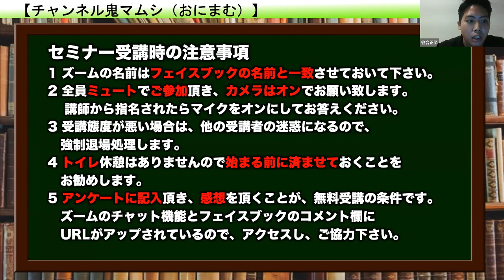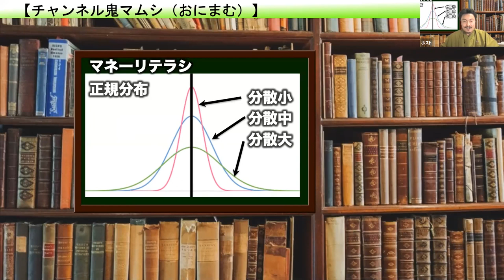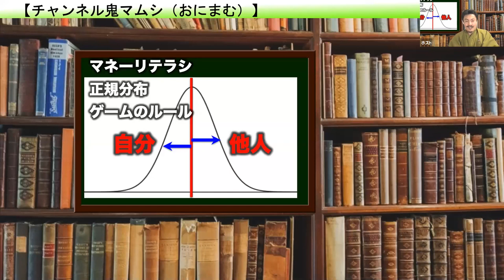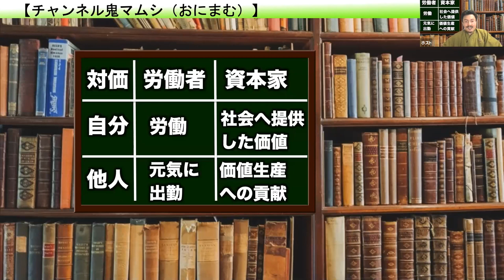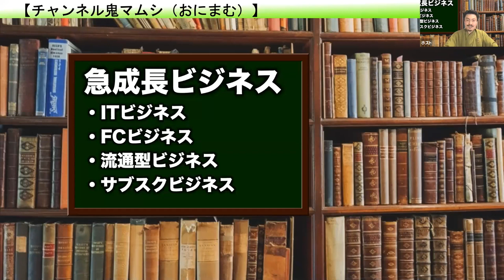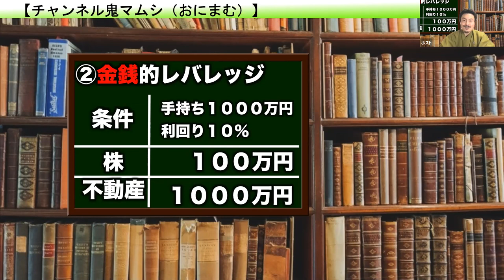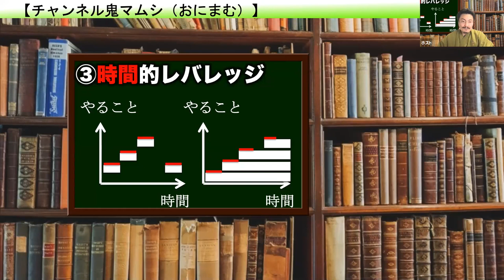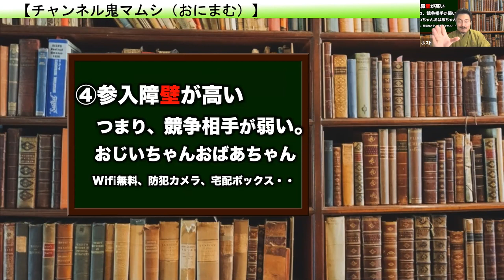澤繁実056 不動産の鬼マムシ マネーリテラシセミナー「私の教え子が年収の３倍の不労所得を６ヶ月で創るまでに得た考え方」（２時間）【チャンネル鬼マムシ（おにまむ）フィロソフィスト】